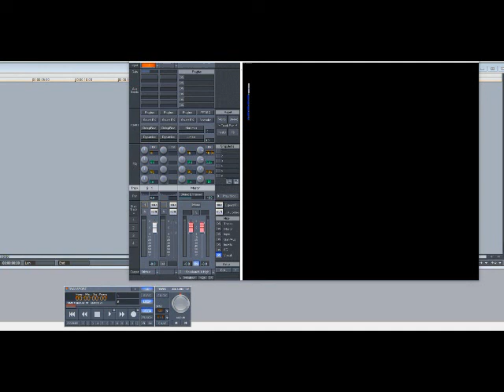Twista – Pimp On (Slowed Down)